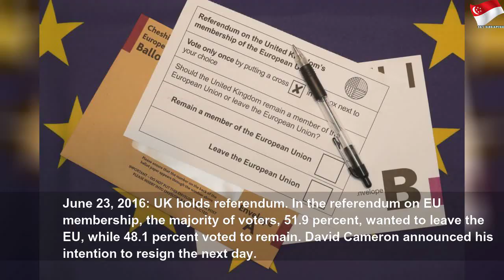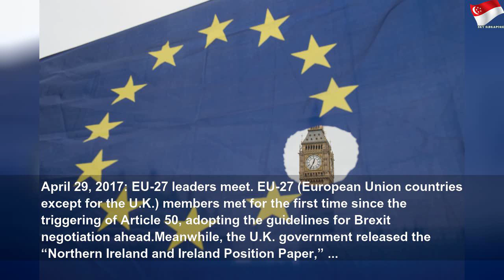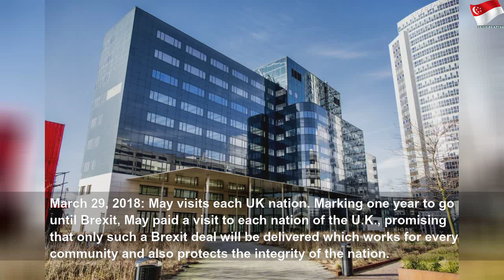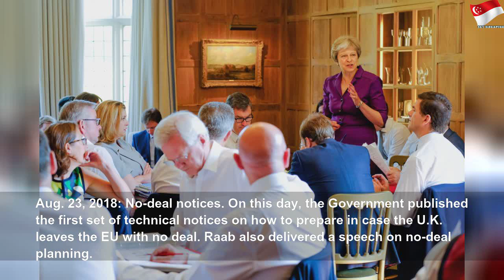EU grants new Brexit delay to January 31 #1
EU grants new Brexit delay to January 31 | High Thing